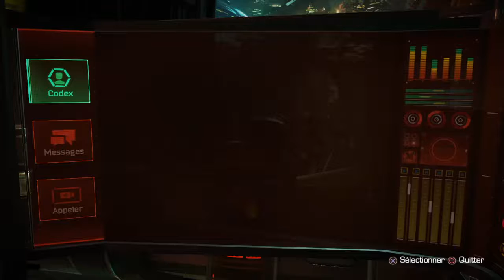Telltale - Guardians of the Galaxy part 2 : On trinque à... (Ep 1-2)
Quelque chose de terrible va se produire. Je le sens.